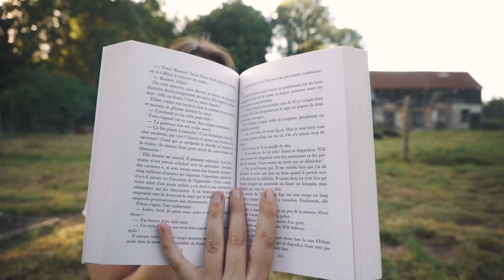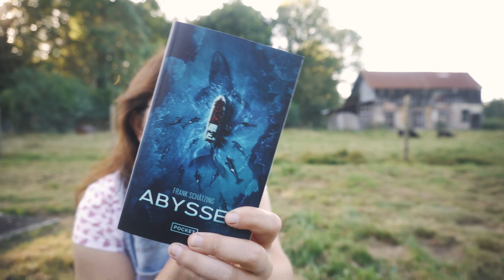J'ai craqué le NO BUY ! 🙈📚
💜 ME SOUTENIR

Ma Wish Livres